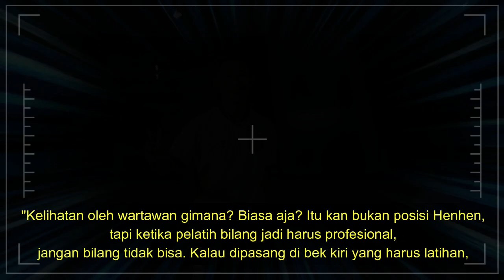😁RAY SANGAT NARSIS ❗HENHEN DIPAKSA KIRI 🔥BOJAN NGOTOT KALAHKAN MILLA 🔵TOP 3 BERITA PERSIB HARI INI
REFERENSI BERITA:

okebola,CNN,DETIKSPORT,OFFICIALPERSIB,OKEZONE,PERSIBCOID,BOLASPORT,TRIBUNJABAR,BOLA,GOAL,AYOBANDUNG
Republika, Simamaung

✍️INFO PERSIB:
Nama Lengkap : Persatuan Sepak Bola Indonesia Bandung
Julukan tim : Maung Bandung, Pangeran Biru
Stadion Kandang : Gelora Bandung Lautan Api
Kapasitas Stadion : 38,000
Lokasi Klub : Bandung
Didirikan : 1933
Liga : Liga 1 Indonesia 2023–2024

🔹Persib Bandung 2023–2024:
🔹No Posisi Nama Pemain:
-1 GK [Indonesia] Fitrul Dwi Rustapa
-2 DF [Belanda] Nick Kuipers
-4 DF [Indonesia] Putu Gede
-5 DF [Indonesia] Kakang Rudianto
-6 MF [Indonesia] Robi Darwis
-7 MF [Indonesia] Beckham Putra
-8 MF [Indonesia] Abdul Aziz
-9 FW [Indonesia] Ezra Walian
-11 MF [Indonesia] Dedi Kusnandar
-13 MF [Indonesia] Febri Hariyadi
-14 GK [Indonesia] Teja Paku Alam
-16 DF [Indonesia] Achmad Jufriyanto
-17 GK [Indonesia] Sheva Sangga
-18 MF [Indonesia] Ferdiansyah
-19 FW [Brasil] David da Silva
-20 DF [Indonesia] Eriyanto
-21 FW [Indonesia] Frets Butuan
-22 DF [Spanyol] Alberto Rodríguez
-23 MF [Indonesia] Marc Klok
-26 GK [Indonesia] Satrio Azhar
-27 DF [Indonesia] Zalnando
-32 DF [Indonesia] Victor Igbonefo
-34 GK [Indonesia] Reky Rahayu
-53 MF [Indonesia] Rachmat Irianto
-56 DF [Indonesia] Rezaldi Hehanusa
-66 DF [Filipina] Daisuke Sato
-70 MF [Indonesia] Arsan Makarin
-77 FW [Brasil] Ciro Alves
-96 MF [Indonesia] Ryan Kurnia
-97 DF [Indonesia] Edo Febriansah
-99 FW [Indonesia] Ridwan Ansori